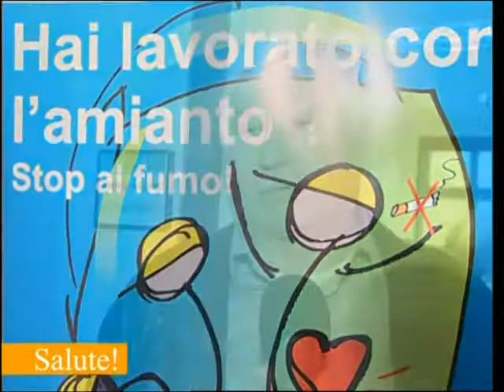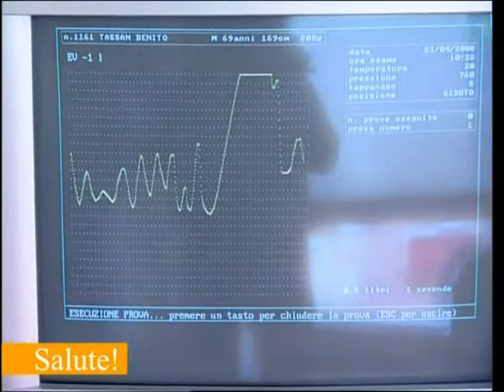Controlli ex esposti amianto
Molti lavoratori sono stati a contatto con sostanze pericolose, tra cui l'amianto. Un progetto della Regione Veneto prevede un controllo gratuito dello stato di salute delle persone ex esposte all'amianto